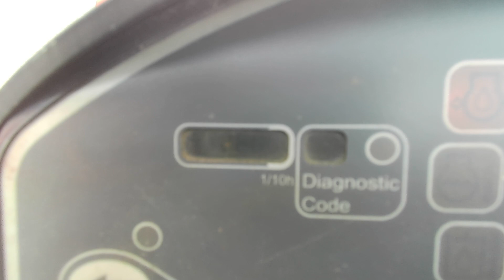COMPACTEUR TANDEM VIBRANT DIESEL 2,7T - LARGEUR 1,20M - HAMM DE 2011 HAMM HD12VV 2011 Mercier & Cie